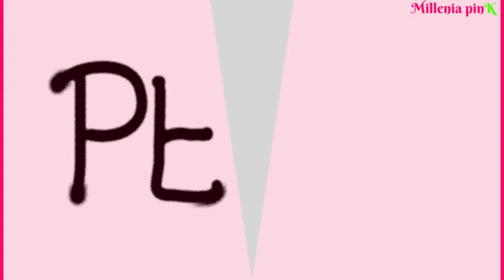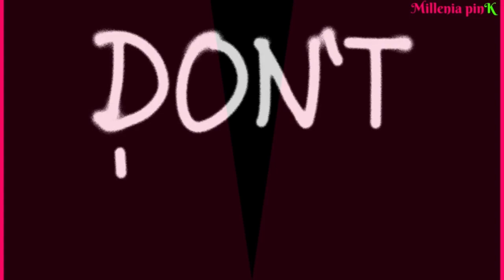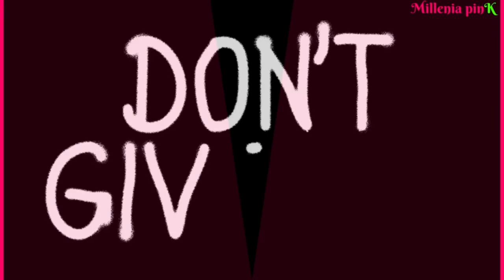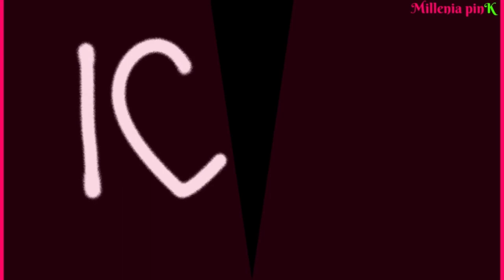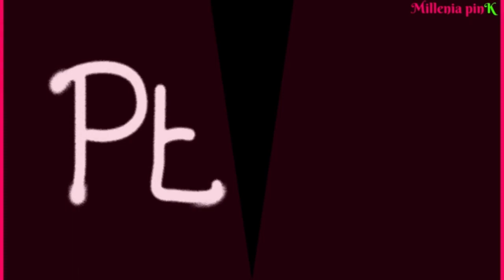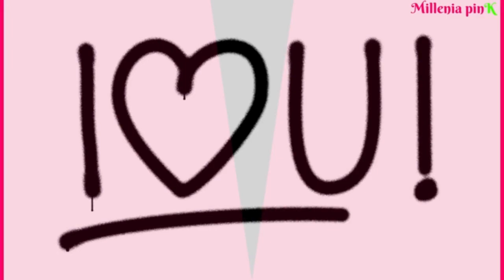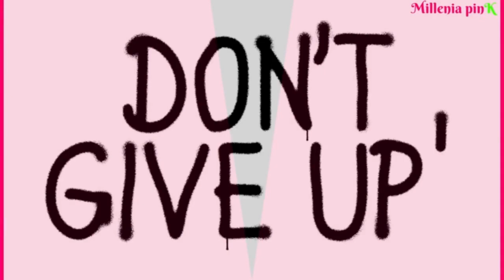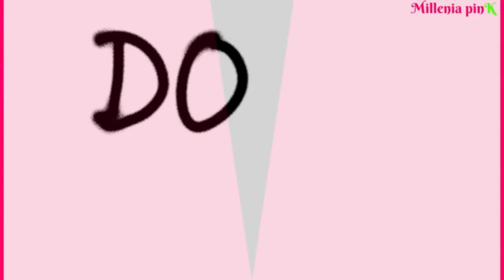🔻 Hour | Instrumental Jazz Music - Spray Paint Colorful Art Visuals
Listen & Work | Walk | Organize | Study

Welcome to a channel that promotes women. milleniapink with music to
Relax | it’ll lull you into a power nap!
Meditate | feel more calm, relaxed and centered.
Produce | clean, work, exercise/yoga.
Reminders | drink more water, you’re beautiful, take a walk, be still.

Visuals that empower women's self-empathy.
Visuals where we'll embrace our pinK{vagina) 🔻unapologetically!
🧘🏾‍♀️  *FREE Kegels! (because our lady parts are important too)

*Yoga pose | stretch your pelvic floor, relieving other muscles & release tension in the body.